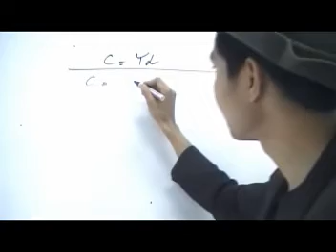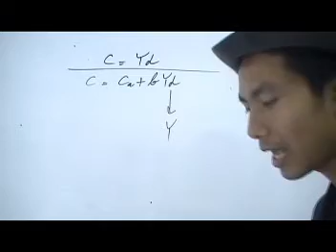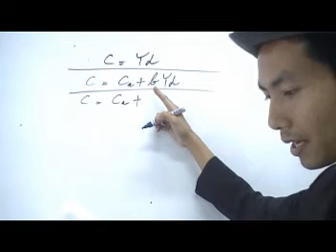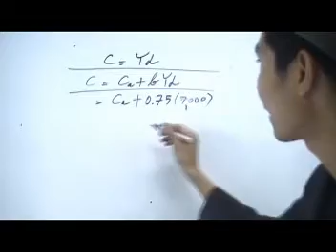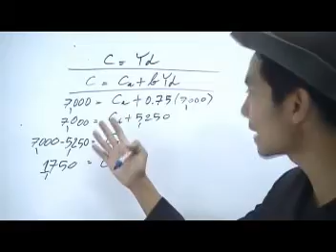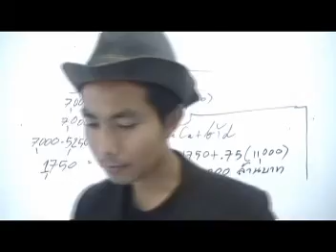เฉลยข้อสอบ ปรนัยข้อ 10 Mid 54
Solution  Macroeconomics เศรษฐศาสตร์มหภาค โดย อ.มานพ สีเหลือง